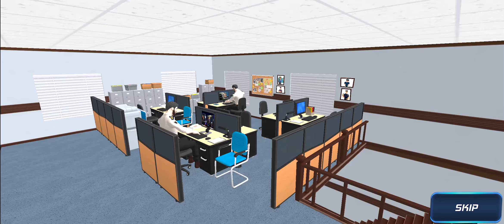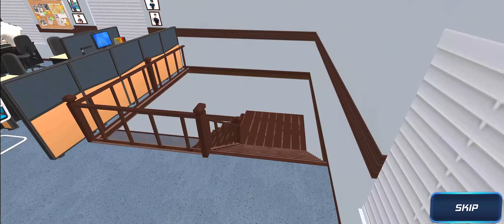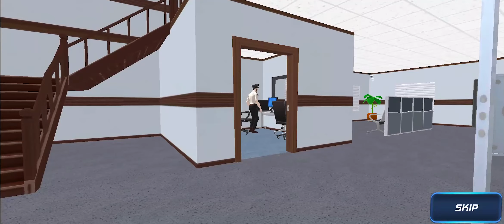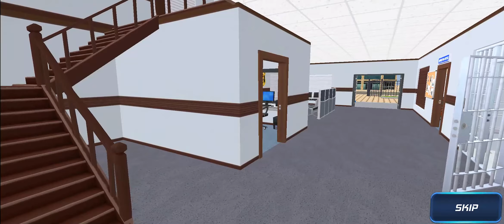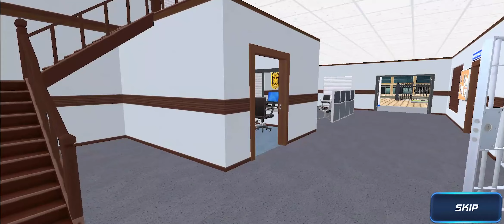Police Stunt Bike Simulator - Police Bike Game - Android Gameplay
Police Stunt Bike Simulator - Police Bike Game

FOGVids - For all your content, everything from game guides and tutorials to new games and site features.

🎮 GAME INFO:   Police Stunt Bike Simulator

Police bike racing simulator game 2024 with bike stunts and city racing tracks to do police bike stunts on. Police Motorbike Simulator is a stunt bike racing game with many motorcycles to ride on, enjoy motorbike racing in the city performing police bike stunts and cop bike driving fun as freestyle stunts men. Become a police bike driver and drive police bikes in the city. Perform bike stunts and enjoy the police motorbike simulator game 2024.
Police Super Stunt Bike Simulator is one of the best police driving simulator game. Not many of us ever thought of roaming around city on a Police bike, and do police bike stunts, right? But this latest “Super Stunt Police Bike Simulator 2024’' let’s you do the impossible bike stunts. Perform motorbike stunts, jump off the buildings, race against the time, and earn as much cash as you can. Drive police bike with high speed and dodge cars through the narrow city streets, burn tire rubber, bike drifting round corners and more! Enjoy real motorbike police driving game, we have added all your favorite Super bikes, motorcycle games but obviously, you have to unlock them. So, what are you waiting for? Dive into it right away! Drive a police bike and enjoy police driving!